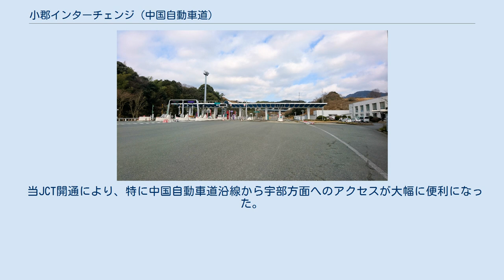小郡インターチェンジ (中国自動車道)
小郡インターチェンジ（おごおりインターチェンジ）は、山口県山口市小郡上郷に位置する中国自動車道のインターチェンジ。
 本項では中国自動車道と山口宇部道路の接続施設となる小郡ジャンクションについても記す。
 山口県の交通の要衝である小郡地区にあるインターチェンジであり、中国自動車道から宇部・山口市街方面に向かう場合に便利である。
山口宇部道路と接続する小郡JCTの供用後はこれらの地区へのアクセスがさらに便利になった。
 山口市街への最寄りICとしては他に市名を冠した山口ICがあるが、山口市街の南東部に位置するため北九州方面からアクセスする場合は小郡IC/JCTを利用する方が便利である。
なお、湯田温泉PAにスマートインターチェンジが併設されており、こちらも山口市街への最寄りICとなる。
 西日本高速道路中国支社山口高速道路事務所、山口県警察高速道路交通警察隊本部・小郡分駐隊が併設されている。
 料金所外側に高速道路用のバス停留所（小郡バスストップ）が設けられているが、現在は使用されていない。
 中国自動車道と2011年7月31日に開通した山口宇部道路（山口県道6号山口宇部線）を接続するジャンクションで、2016年3月27日15:00より供用開始した。
従来の小郡ICのランプとは別のトランペット型のランプを建設し、山口宇部道路方面の料金所が新設される。
 山口宇部道路から小郡ICへ抜ける（国道9号に入る）こと（あるいはその逆）は出来ない。
 当JCT開通により、特に中国自動車道沿線から宇部方面へのアクセスが大幅に便利になった。
 中国自動車道方面 山口宇部道路方面